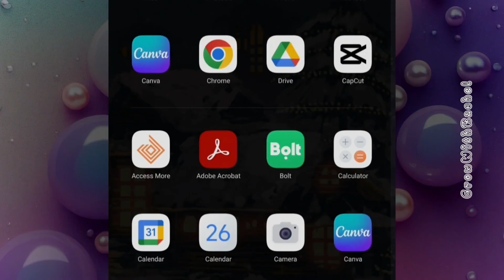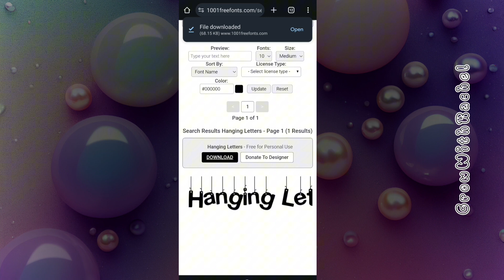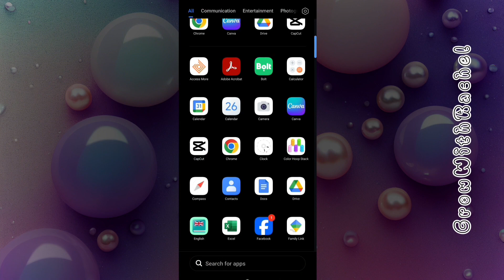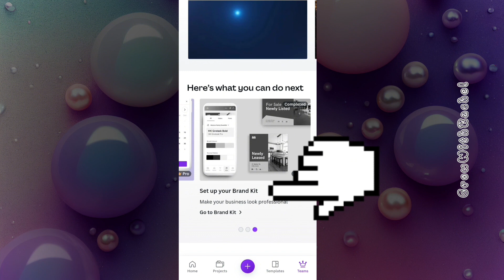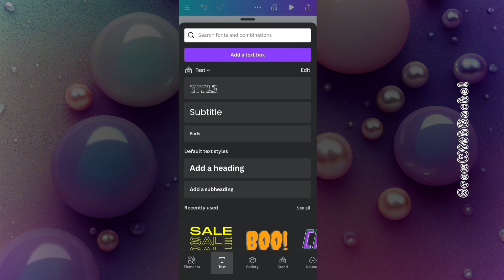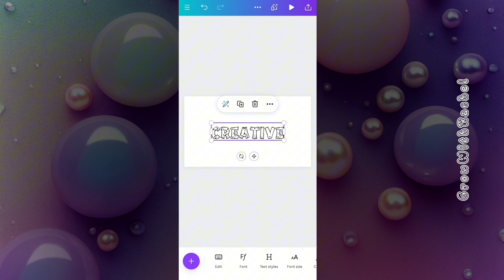How to ADD FONTS on Canva for Mobile